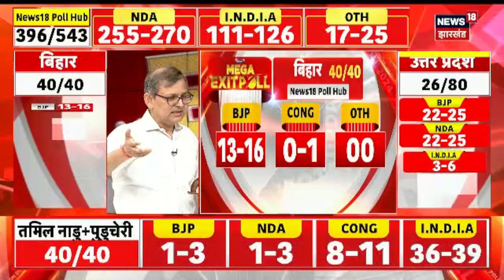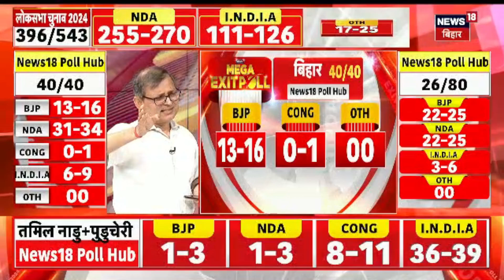Bihar Exit Poll : बिहार की 40 सीटों पर कर दिया बड़ा उलटफेर ! | PM Modi | Top Breaking News